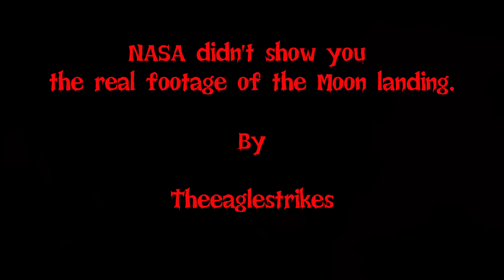ผมเห็นฟุตเทจที่แท้จริงของโครงการอพอลโล 11 creepypastaไทย EP 107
ฝากเพื่อนๆกดไลค์ กดแชร์ กดซับ กดกระดิ่งเพื่อไม่พลาดเรื่องราวสุดสยองขวัญของช่อง ล้อมวงเล่าเรื่องผี ขอบคุณมากครับ

NASA didn’t show you the real footage of the Moon landing.

Credit
ผู้แต่ง  Theeaglestrikes
ขอขอบคุณเจ้าของเรื่องด้วยนะครับ